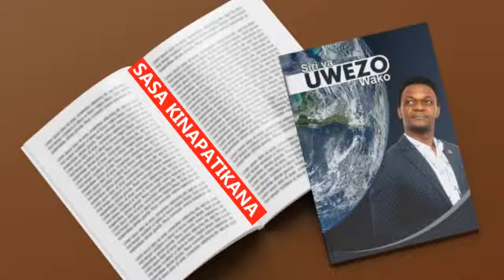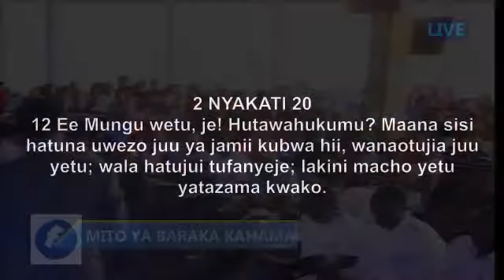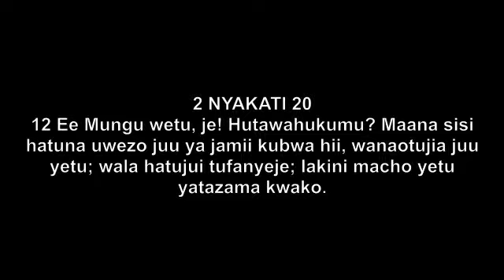Mtiririko wa Moja kwa Moja wa Habari na Matukio